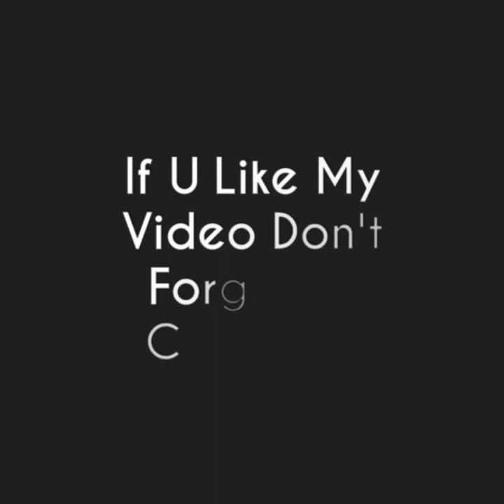Healthy Breakfast - Kuthari kozhukatta /Vlog -3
Ingredients
Kerala Red boiled rice - 1 1/2 to 1 3/4 cup
Green gram - 1/2 cup
Coconut -1cup
Cumin seeds( jeera)- 1 to 11/2 tsp

Method
Wash well & soak rice and green gram seperately over night.
Strain rice. Meanwhile cook green gram for 2 whistle on medium flame  by adding water & salt.
Powder strained rice ( not so fine powder but medium fine).
In a bowl add this  powdered rice, cooked green gram, coconut, Cumin seeds & salt. Mix well with hands. If water is less add water till you can make a kozhukatta shape. Then steam it in idli steamer for 15 - 20 mins. After that serve with red chilli chutney or jaggery..